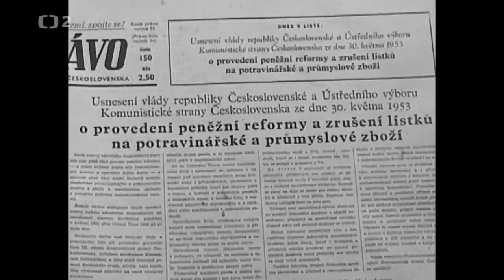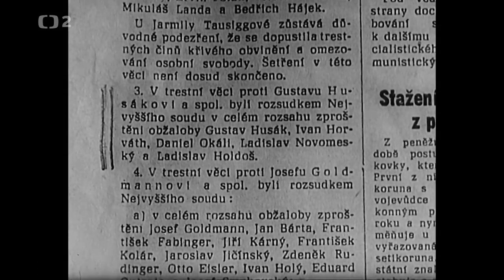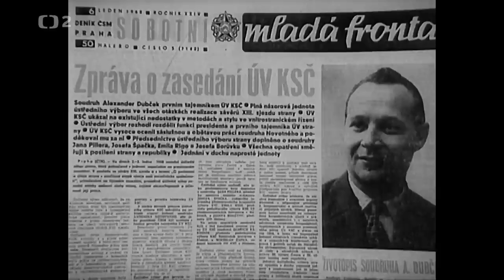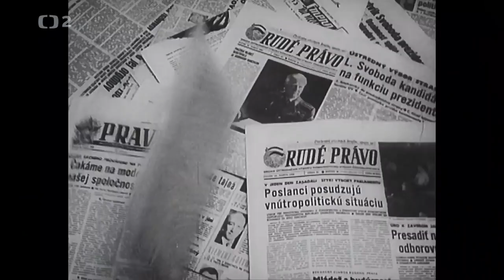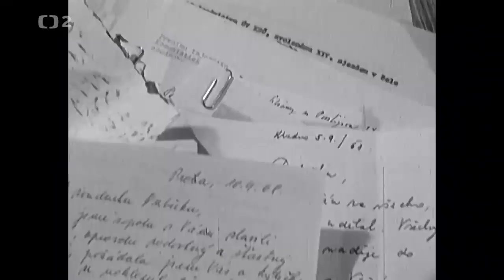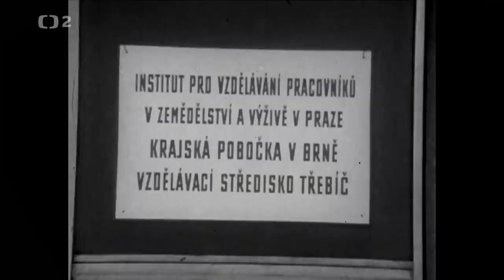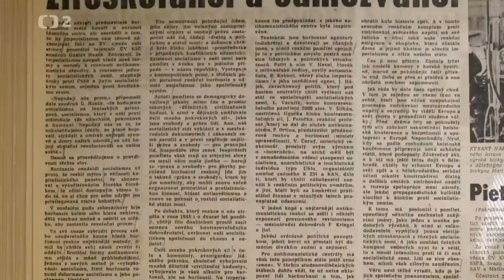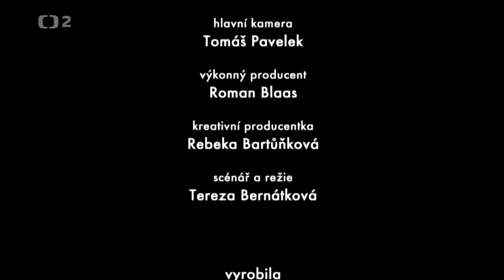Dvojí život jedné strany 2/2 [Dokument ČT 2021]